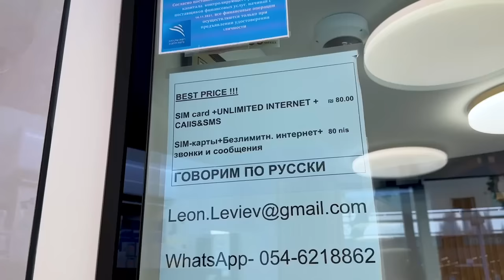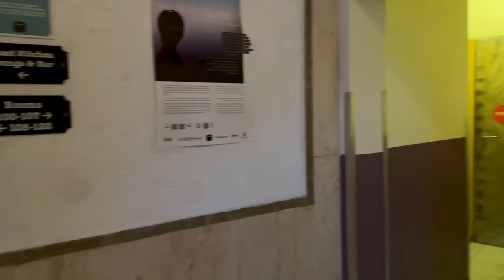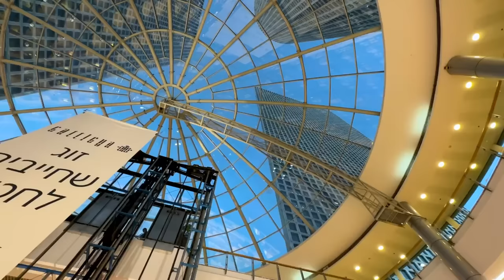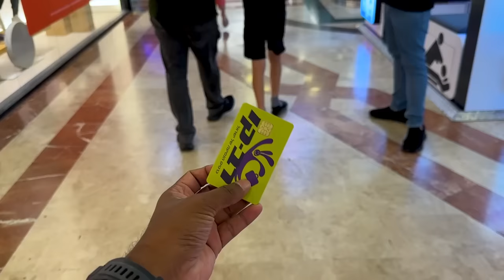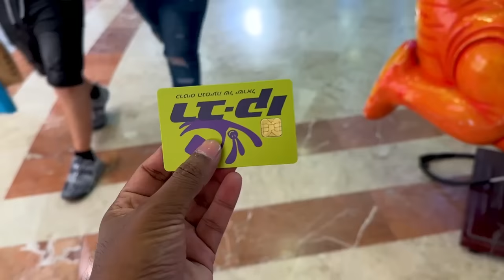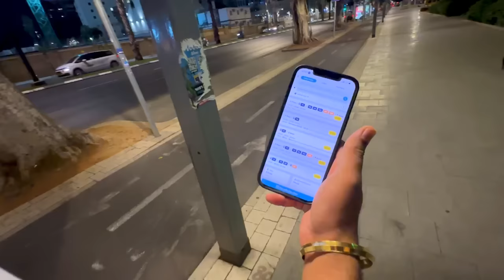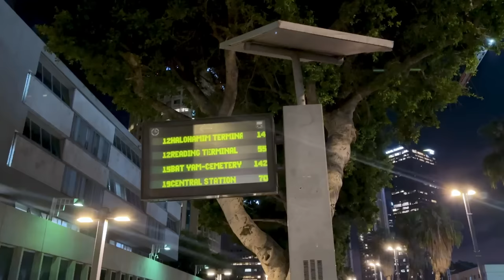EP #3 - ഇവിടുത്തെ ചെലവ് കണ്ട് ഞെട്ടി | ഒരു ജ്യൂസ് 1000 രൂപ | Tel Aviv Israel